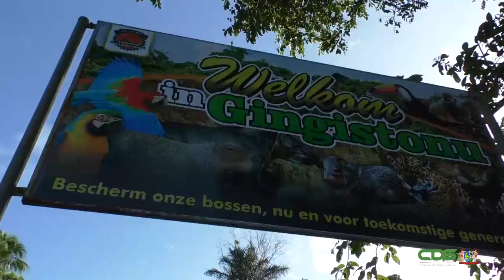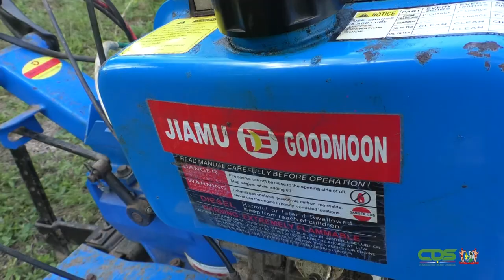GEMEENSCHAP GENGESTON HOOPVOL GESTEMD OVER AGRARISCH PROJECT LVV